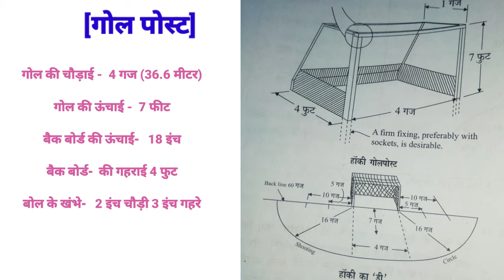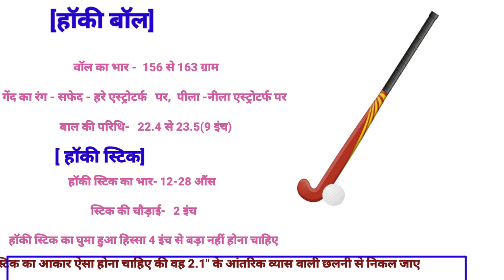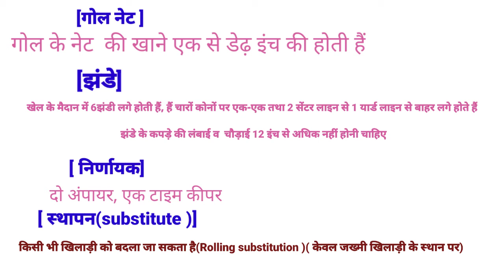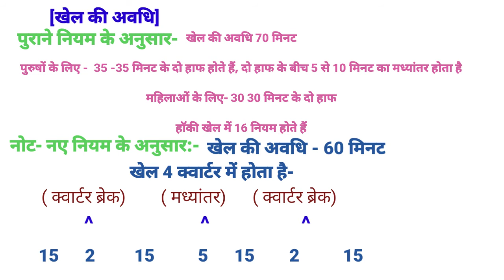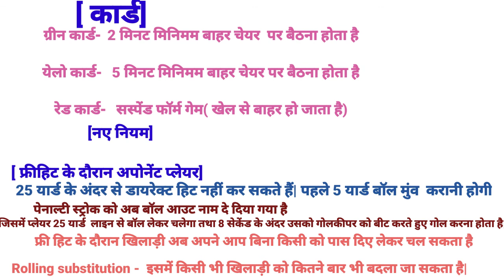हॉकी खेल की माप, Hockey Ground Measurements A to Z. Hockey Ground Measurments in hindi.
दोस्तों इस वीडियो में हॉकी के ग्राउंड के मेजरमेंट की बारे में पूर्ण विस्तार से वर्णन किया गया है, जिसमें हॉकी के खेल का मैदान, हॉकी का गोल पोस्ट, हॉकी के बॉल का वजन, हॉकी खेल का टाइम, हॉकी स्टिक का वजन, हॉकी के नए नियम, हॉकी में खिलाड़ियों की संख्या आज का A  to Z  वर्णन किया गया है|

Hockey_Ground _Measurements
# हकी_ खेल_ की_माप